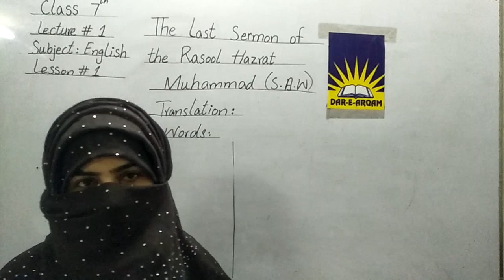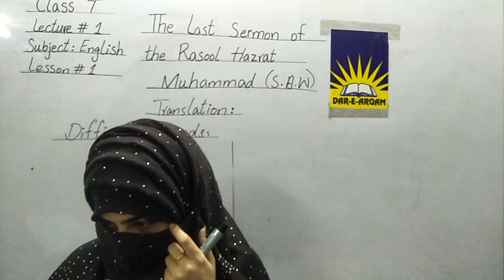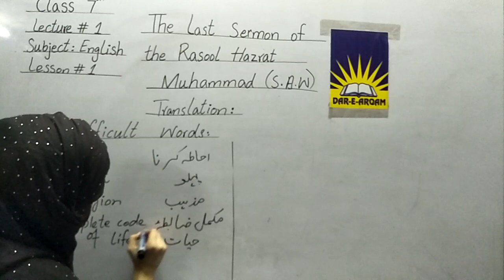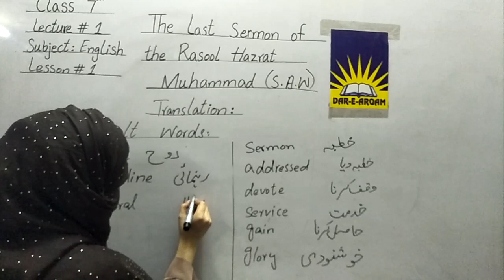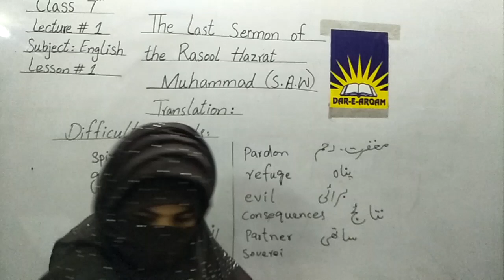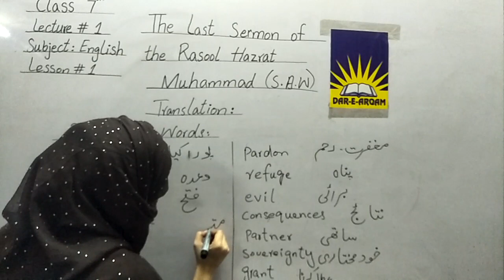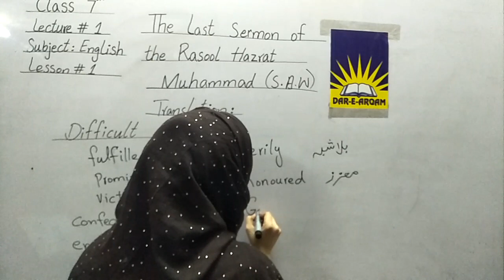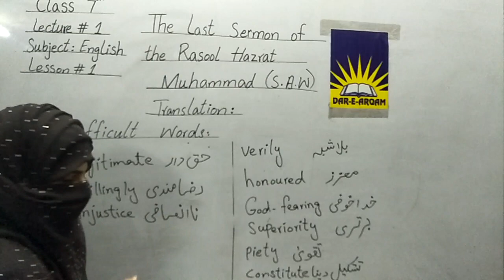Class Seven | English | Lecture 1